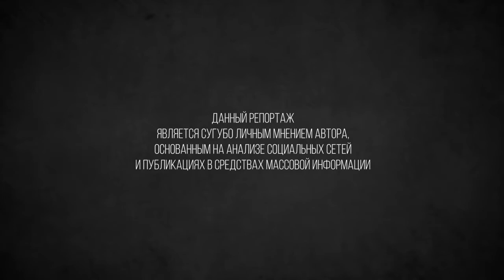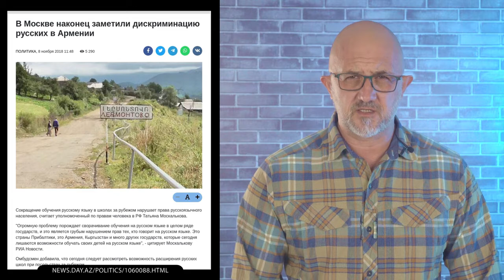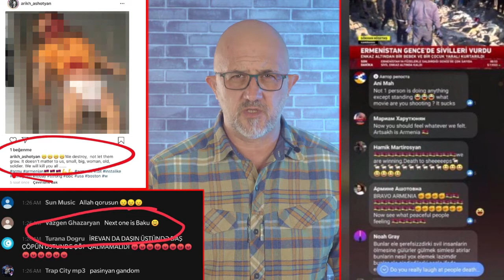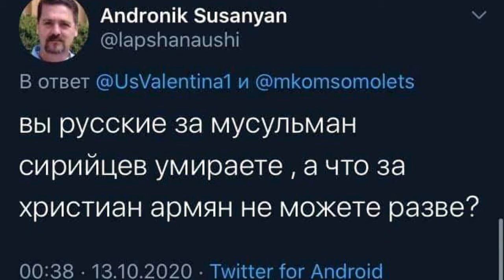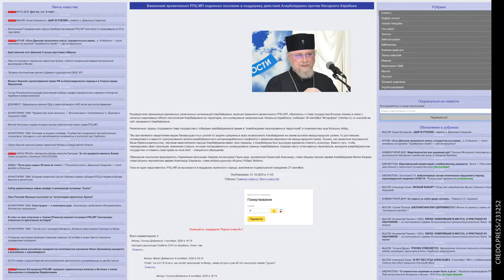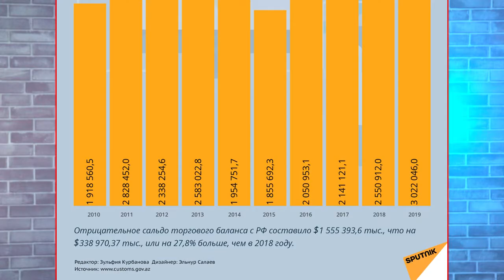ОБРАЩЕНИЕ К АРМЯНСКОМУ НАРОДУ...... Журналист. Евгений Михайлов. Личное мнение.